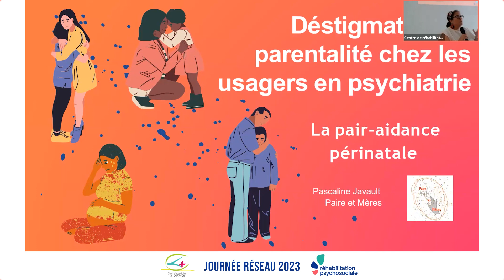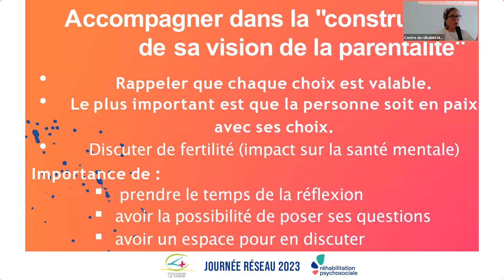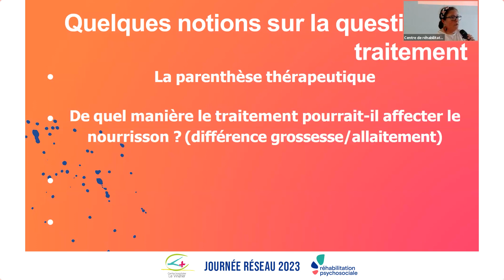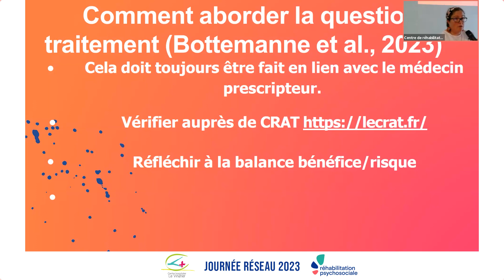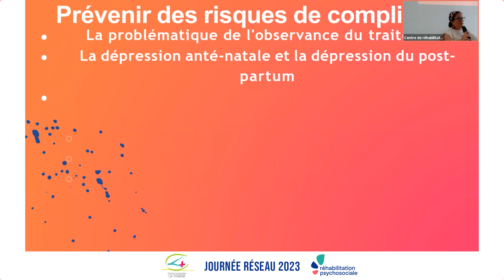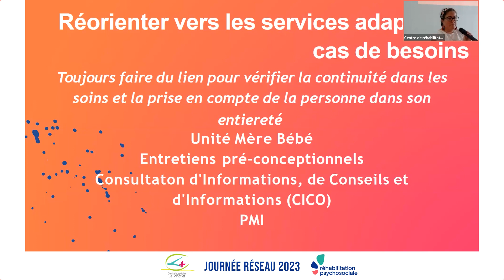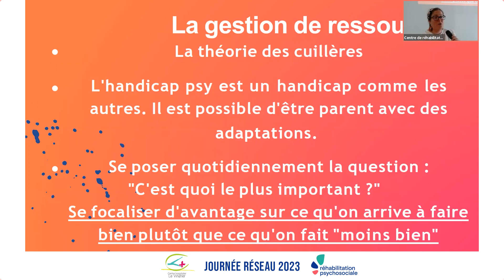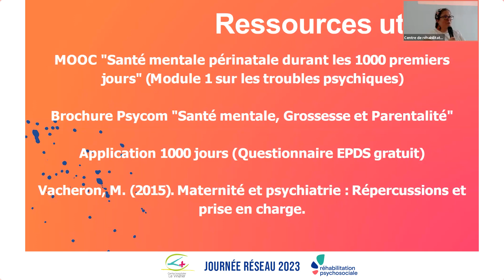G. Déstigmatiser la parentalité chez les usagers en psychiatrie : la pair-aidance périnatale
Présentation de Pascaline Dupire Javault